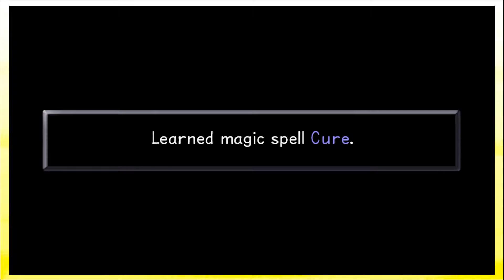Gourd Butts! | Kingdom Hearts Ep.12 - Intense Couch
In today's episode: PLAYED BY EDDIE & ANGUS:

__The_Speakers__

__Video_Here__